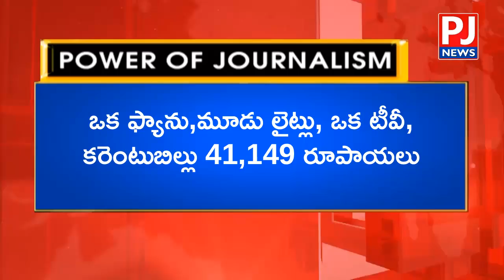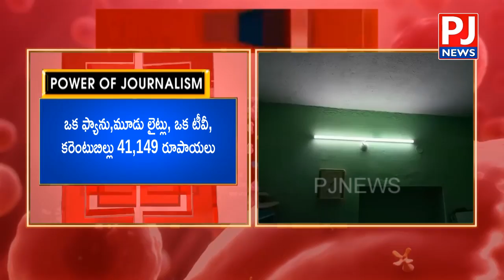ఒక ఫ్యాను,మూడు లైట్లు, ఒక టీవీ, కరెంటుబిల్లు 41,149 రూపాయలు|| PJ NEWS